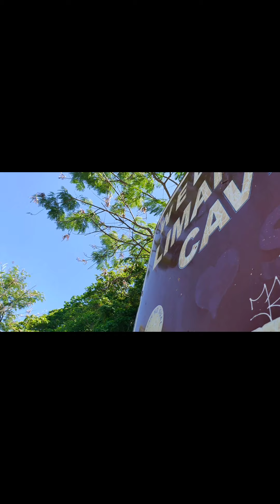RELAXING BEAUTY OF CABALITIAN ISLAND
lyka app: jacobaalexander_4